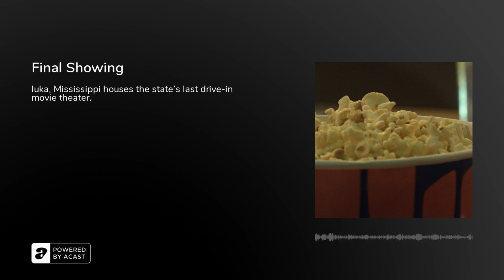Final Showing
We go to Iuka, Mississippi to the state's last drive-in movie theater.